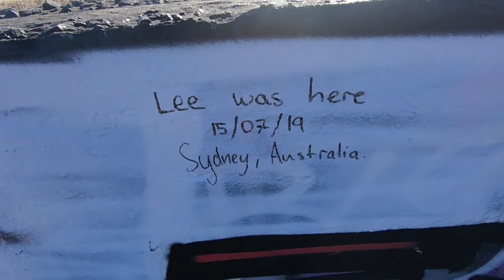Life In Australia - Ep 2. The Local Life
This video recreates a normal day that I would have in Sydney. Prior to leaving 5 months ago, my favourite thing to do was explore this area with my best friend Josh, and be mesmerised by the amazing view of the city. We also check out some local beaches and live the Aussie lifestyle.